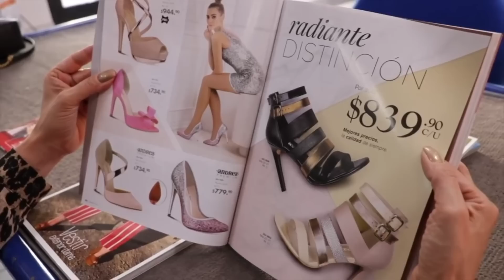HAUL ANDREA ZAPATOS Y ROPA PRIMAVERA - VERANO 2021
Hoy les muestro un HAUL de ANDREA zapatos y ropa primavera - verano 2021. Acudan a la sucursal ANDREA más cercana. En Mexicali: Blvd. Lázaro Cárdenas 1300-3 casi esquina con Río Nuevo, a 200 mts. de Estación de Bomberos.

🌷COLÁGENO HODROLIZADO EN POLVO Y SUERO ANTIEDAD NE ESSENTIALS

*** Mencionas de qué país eres

Únete a nuestra comunidad Cuarentonas y Felices. Da clic aquí para recibir videos, noticias, información de interés, recetas, etc